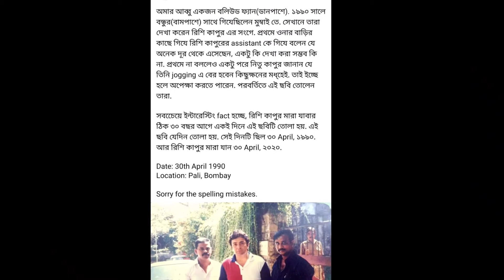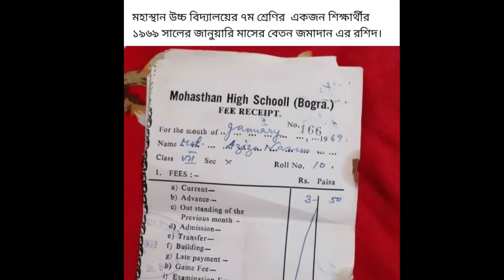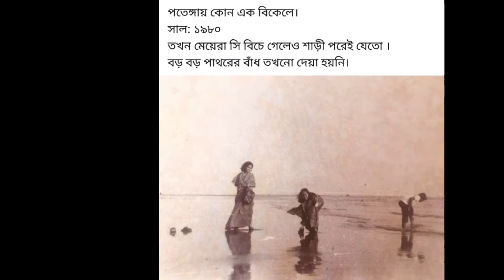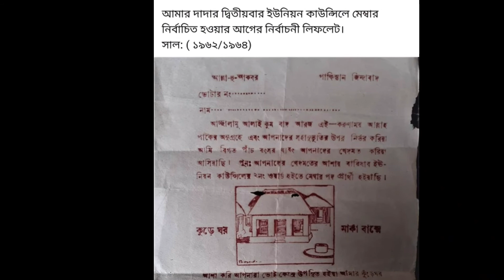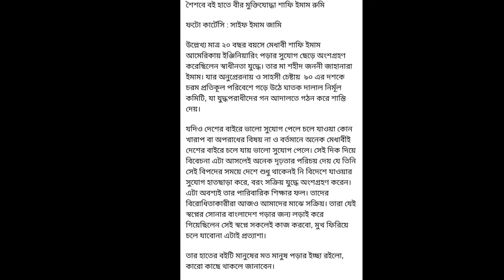কেমন ছিলো প্রাচীন বাংলাদেশ। Amazing Historical Photos of Bangladesh / Old Lifestyle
Hello guys!!
Today i'm gonna showing you about the ancient pictures of dhaka and bangladesh,there are the photo archive of ancient and mordern dhaka.You can easily define between the ancient dhaka and our mordern dhaka 2017.

Know the history of bangladesh.